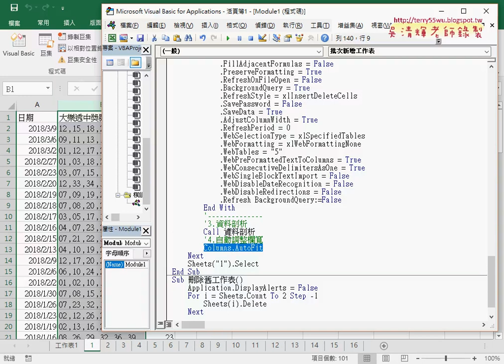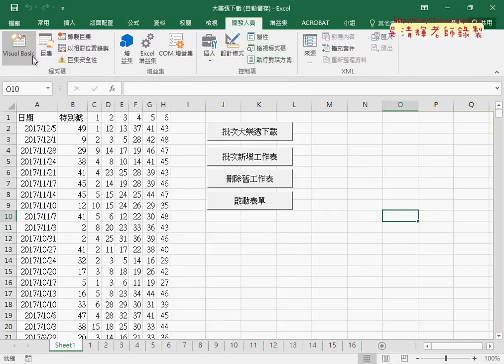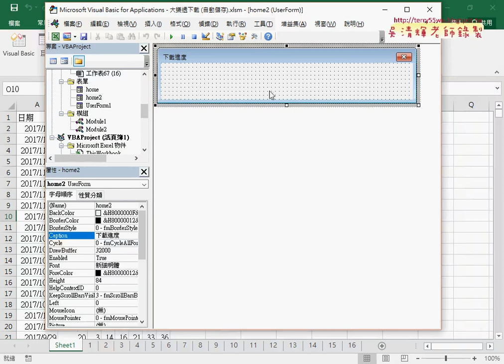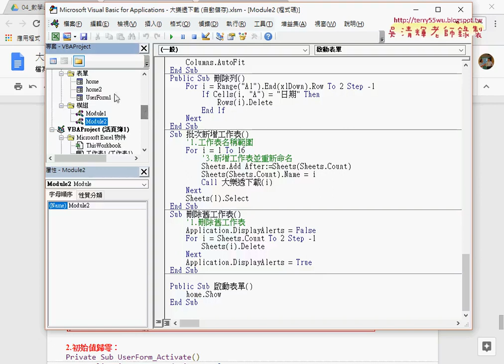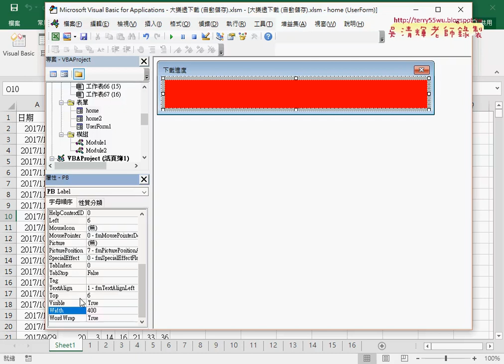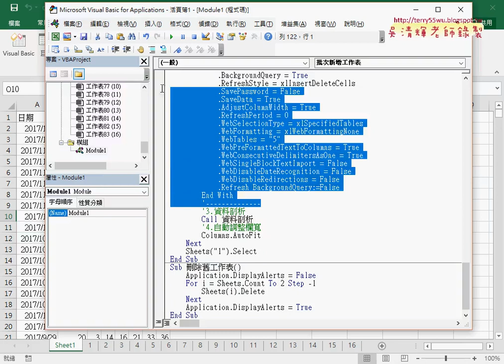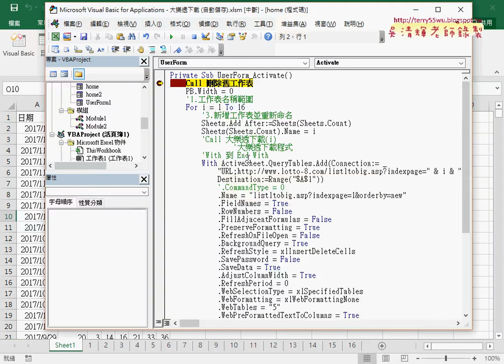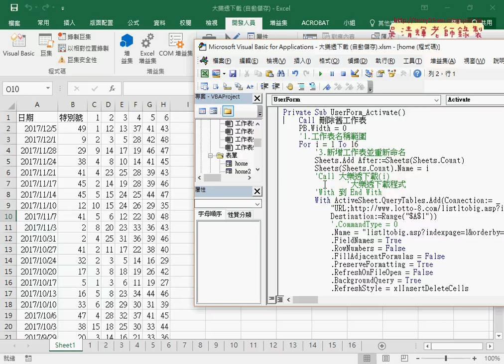06 用表單增加進度狀態條